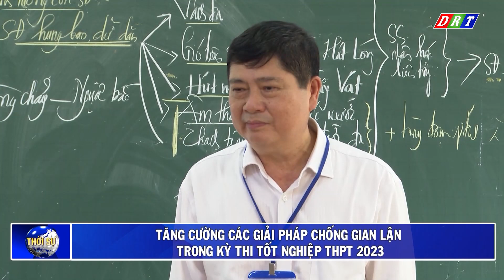Tăng cường các giải pháp chống gian lận trong kỳ thi tốt nghiệp THPT năm 2023 | Truyền hình Đắk Lắk